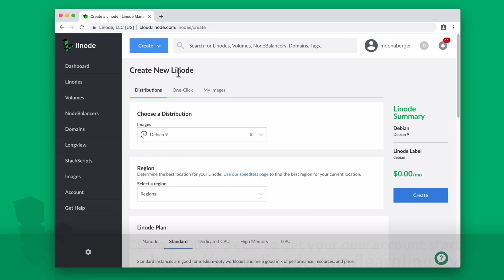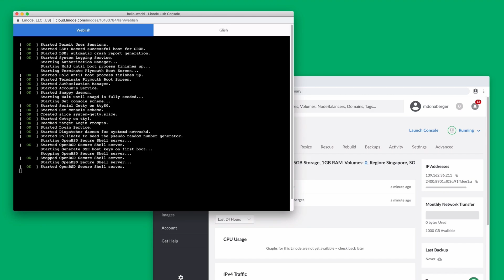Your Linux/DevOps Career - Should you apply to a job if you're missing some "Requirements"?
So, you're looking through a job board and a job posting catches your eye. It seems like a great opportunity, but some of the qualifications they're asking for are missing from your skillset. What do you do? Should you still apply? In this video, I'm going to give you my thoughts on that.

*⚠️ Use This Content Responsibly*
Learn Linux TV provides technical content that will hopefully be helpful to you and teach you something new. However, this content is provided without any warranty (expressed or implied). Learn Linux TV is not responsible for any damages that may arise from any use of this content. Always make sure you have written permission before working with any infrastructure and that you are compliant with all company rules, change control procedures, and local laws.

*🚫 No Click-Farming, Just Authentic Content*
Learn Linux TV is committed to maintaining integrity and authenticity with every piece of content it produces. The channel does not engage in click-farming, use unauthorized services, or rely on artificial methods to inflate views or interactions. Every subscriber, like, and view is earned organically through high-quality Linux tutorials, reviews, and educational content designed to genuinely help viewers. Growth of the channel is 100% real.